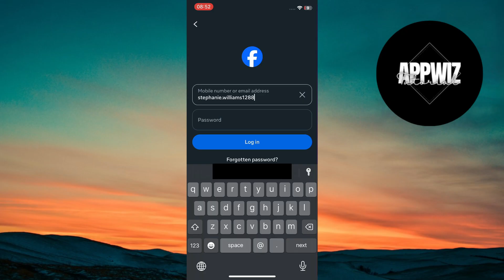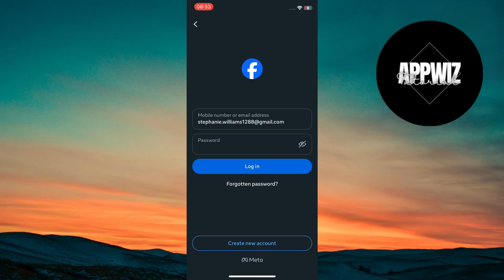Fixing Facebook Login Problems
Having trouble logging into Facebook? 😟 Don’t worry — in this video, I’ll show you the quickest and most effective ways to fix common Facebook login issues. Whether it’s incorrect password, verification errors, or app glitches, I’ve got you covered!

🔹 What you’ll learn:

How to reset your Facebook password
How to fix login errors and loading issues
How to clear app cache and data
What to do if your account is temporarily locked
Get back into your Facebook account quickly and safely!